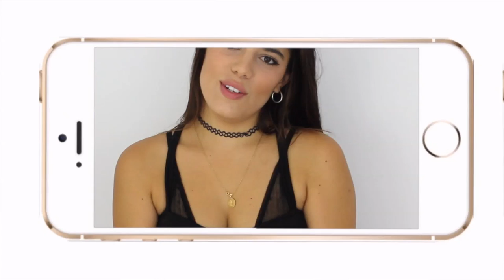MY EVERYDAY MAKEUP ROUTINE | Museecoco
Buenos tardes guapuras! ❤
Me habéis pedido bastante qué hago para maquillarme y aquí tenéis mis pasos básicos :) Espero que os gusten!

➳ podimo (prueba gratis 2 meses)

Os quiero! ❤